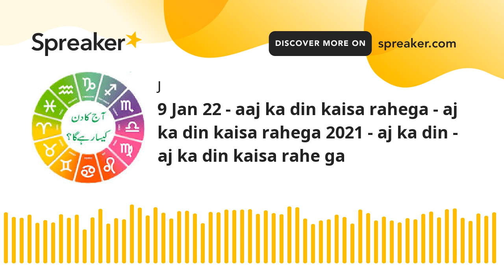9 Jan 22 - aaj ka din kaisa rahega - aj ka din kaisa rahega 2021 - aj ka din - daily horoscope urdu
Good Day, Lets Discuss your horoscopes for today

Aaj Ka Din Kaisa Rahega | Horoscope Today | Aj Ka Din Kaisa Rahega 2021| Horoscope For Today

daily horoscope
capricorn today
sagittarius today
astrology today
libra today
msn horoscope
aries today
daily horoscope today
aquarius today
free daily horoscope
virgo today
taurus today
daily horoscope in urdu
horoscope tomorrow
daily love horoscope
prokerala horoscope
scorpio today
gemini today
pisces today
daily astrology
capricorn horoscope tomorrow
capricorn tomorrow
capricorn daily
everyday horoscope
aries daily
libra tomorrow
ganesha horoscope
asiaone horoscope
aries tomorrow
virgo tomorrow
aquarius tomorrow
taurus horoscope today love
taurus tomorrow
sagittarius tomorrow
huffpost horoscope
cancer today
astroyogi horoscope
leo daily
pisces tomorrow
aquarius today in urdu
zodiac today
todays horoscopes
horoscope cafe
ganeshaspeaks horoscope
gemini weekly
birthday today horoscope
astrolis horoscope
toi astrology
astrotwins horoscope
capricorn lucky number
virgo lucky number
daily horoscopes